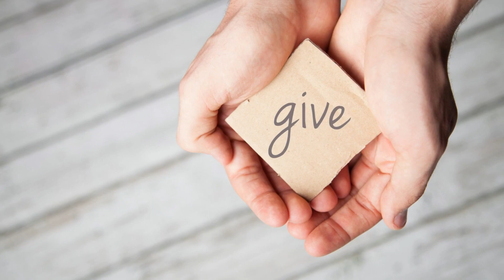Make your mind Positive | मन को पॉजिटिव कैसे रखे | 22 March 2023 | HC | BK Sarita didi